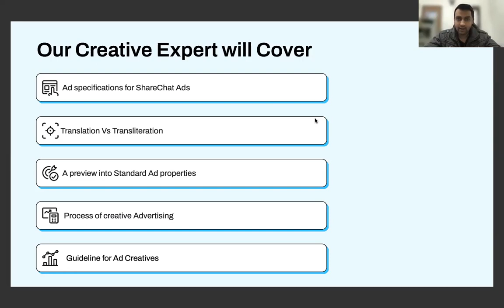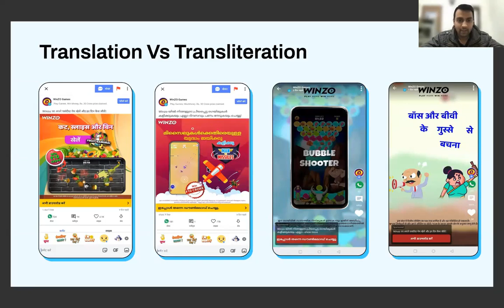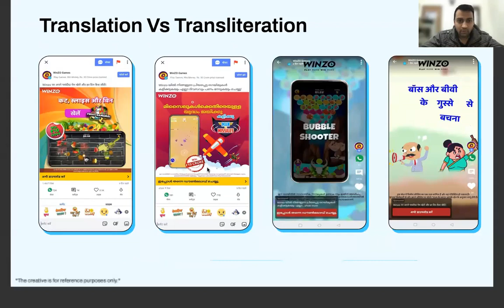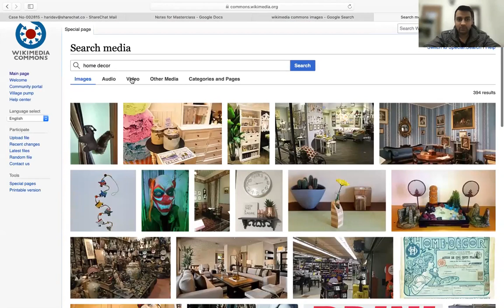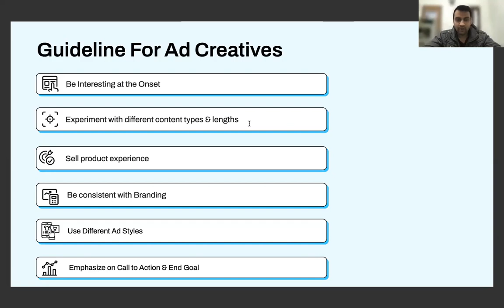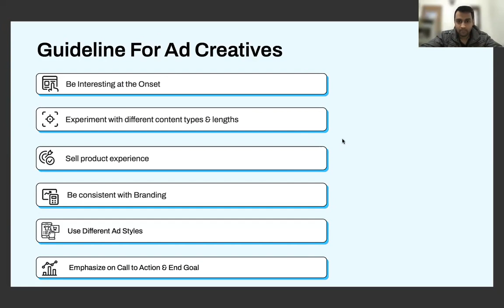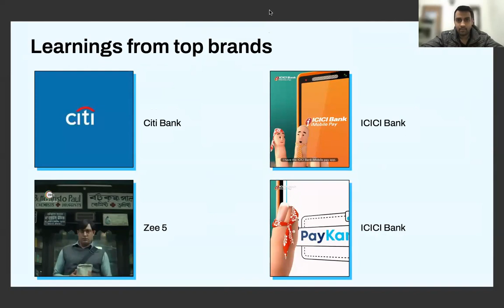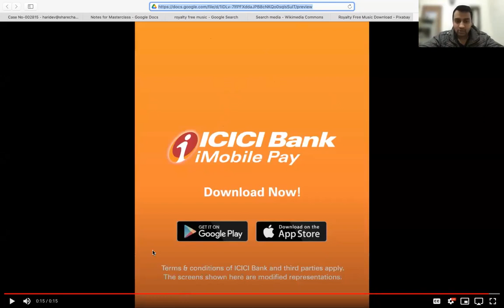Create Impactful campaigns with ShareChatAds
Check out a quick video by our creative expert covering:
1. Ad specification for ShareChat Ads,
2. Translation vs Transliteration
3. A preview into standard Ads properties
4. Process of Creative Advertising
5. Guideline for Ad Creatives